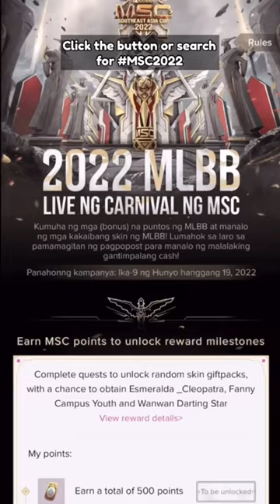Cheer up players